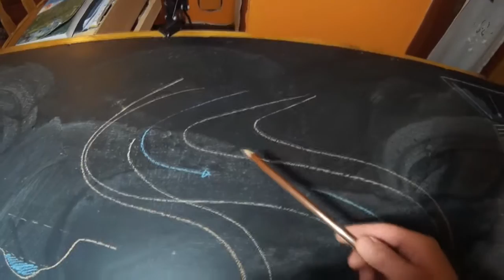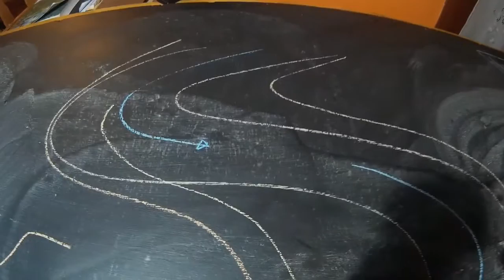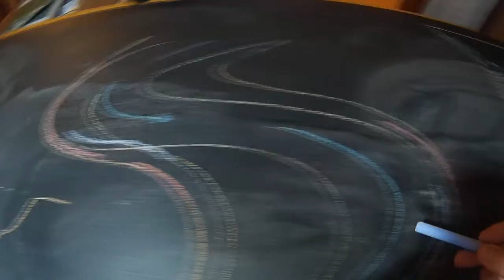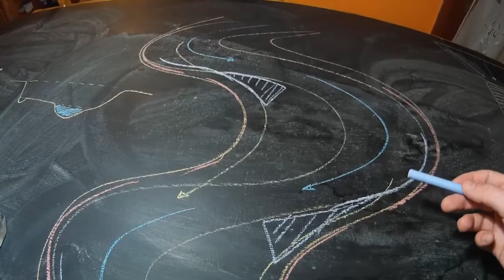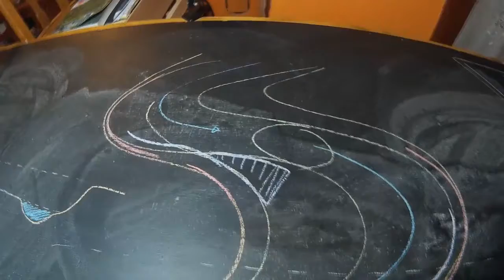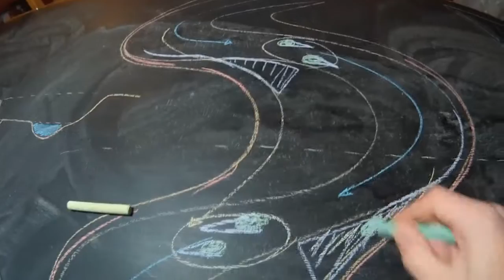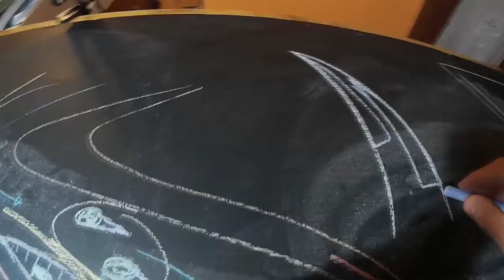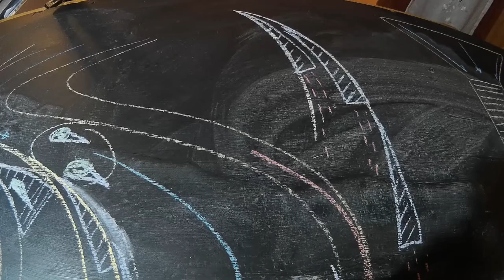Dove cercare le pagliuzze d'oro: consigli per cercare e trovare le "punte aurifere" lungo i fiumi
Sono Matteo Oberto e cerco minerali per professione. Il mio obiettivo è quello di trovare risorse preziose in Italia in modo da trasformarle in attività economiche, per esempio per farne gioielli. Sei interessato ad imparare come si cercano i minerali?! Organizzo corsi strategici! Scrivimi!

Le "punte aurifere" sono le località dove potrete trovare le vostre prima pagliuzze d'oro, disperse nei sedimenti alluvionali. Di solito, queste aree sono ubicate poco a valle delle curve erosive, cioè quelle zone dove il fiume durante le piene, erode i vecchi sedimenti auriferi. L'oro è pesante ed inalterabile e si ferma il prima possibile, formando la cosiddetta "punta aurifera".
Quando si parla di "punta aurifera", bisogna tenere in conto alcune sue caratteristiche: l'oro infatti si deposita subito a valle dei massi di maggiori dimensioni. Questi ultimi sono di solito molto localizzati lungo la "punta" e dovrebbero essere il vostro primario obiettivo di ricerca. Inoltre, l'oro si trova disperso nelle ghiaie che si trovano tra questi massi, tipicamente nei primi 30 centimetri di profondità, formando un localizzato "tappeto" a forma di ellisse o cometa.
Ogni piena fluviale è in grado di generare un nuovo "tappeto" di sedimenti superficiali auriferi lungo la "punta". Scavando in profondità quindi è possibile ritrovare ogni 20-40 centimetri, uno o più antichi "tappeti", i quali formavano antiche punte, prodotte da piene dimenticate da decenni o centinaia di anni.

Dove cercare le pagliuzze d'oro: consigli per cercare e trovare le "punte aurifere"